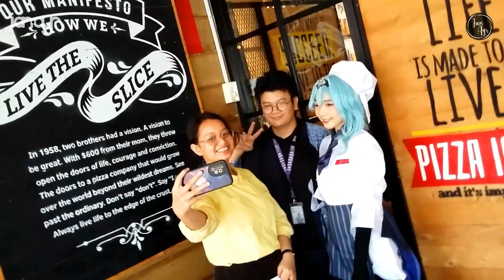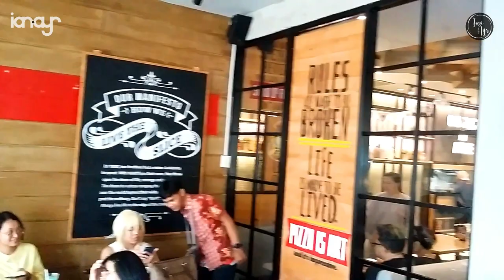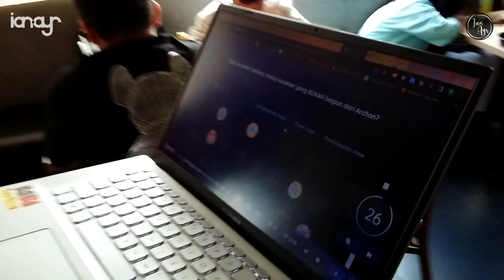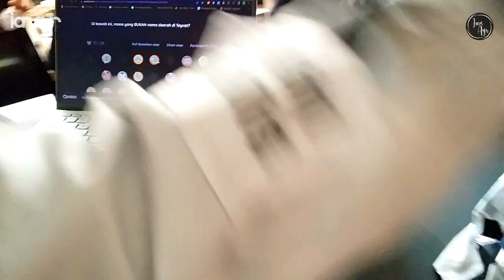[ EVENT ] Pizza Hut x Genshin Impact 原神 Mini Party with Eula Amber Yelan Ningguang Cosplay miHoYo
In Frame :
Ningguang - Ayr Omayra